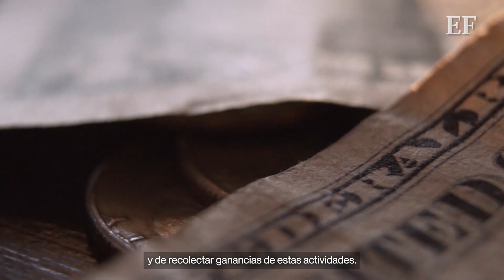Quieren A TODOS los hijos ‘El Chapo’ Guzmán, EEUU pedirá extradición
Después de la extradición de Ovidio Guzmán, el fiscal general de Estados Unidos, Merrick Garland, anunció que solicitará a México la extradición de todos ‘Los Chapitos’.